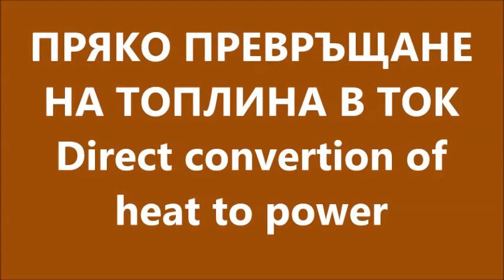Direct conversion of low temperature heat to power ПРЯКО ПРЕВРЪЩАНЕ НА ОТПАДНА ТОПЛИНА В ТОК